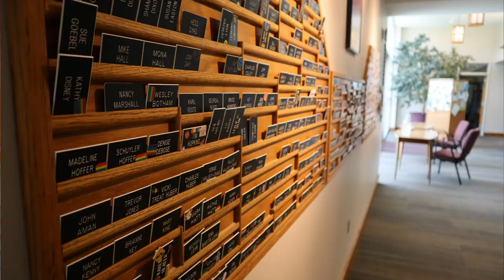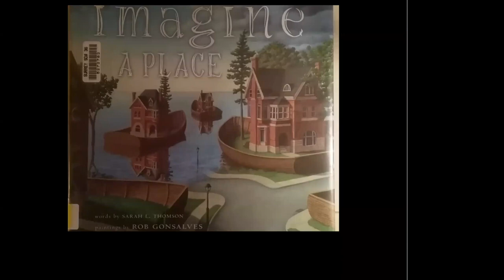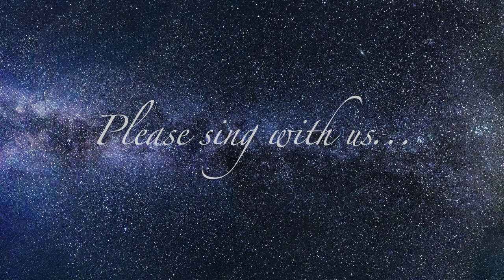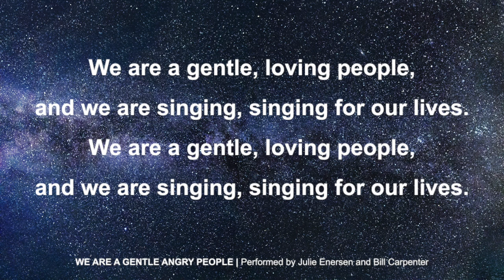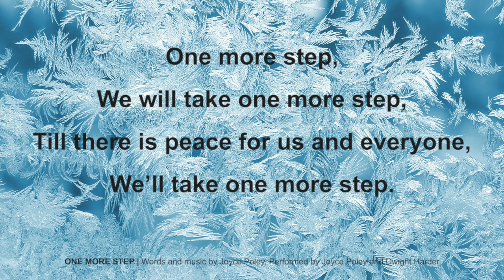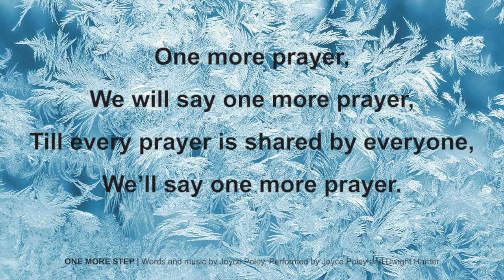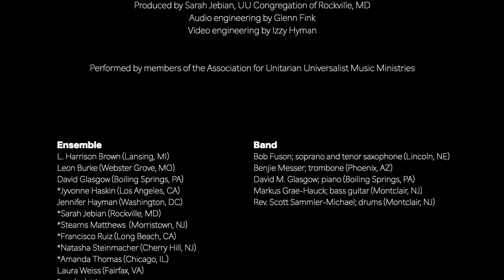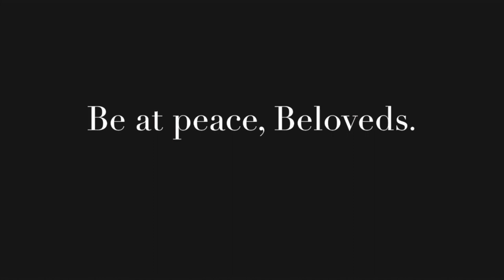Sunday Service January 17, 2021